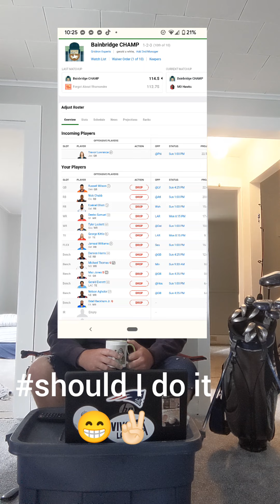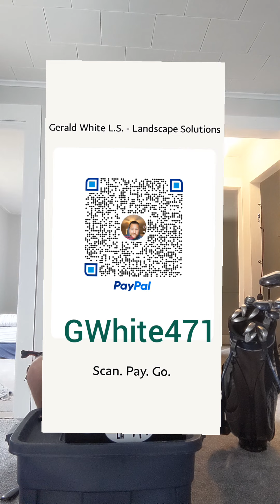NFL PICKS, WEEK 4.